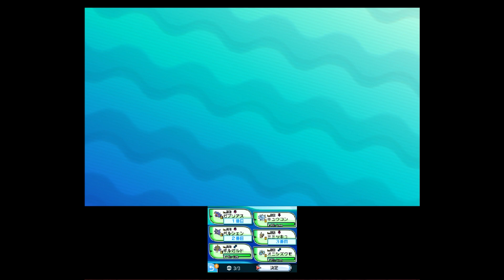【ポケットモンスターサンムーン実況】ミミッキュにゴーズトZで挑む初心者バトルツリー【Pokémon Sun and Moon】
ポケモンSMレートもバトルツリーも初心者ですが、目指せ100連したいです。
コメントでアドバイスいただいた事は今後の動画でやっていきます！
【ポケットモンスターサンの動画】
幻ポケモンのマギアナゲット！捕獲方法ＱＲコードあり
goo.gl/OJl42w
ジバコイルに進化だせ！特殊な条件でできる！】
goo.gl/0og3oJ
ポケットモンスターサンのエンディング
再生リスト
妖怪ウォッチ３
ポケモンサン購入はこちら
ポケモンムーン購入はこちら
『ポケットモンスター サン』『ポケットモンスター ムーン』
■発売日2016年11月18日（金）
■ジャンルRPG
■プレイ人数１人（対戦・交換など 2～4人）
■対応機種ニンテンドー3DS
■希望小売価格各4,980円（税別）